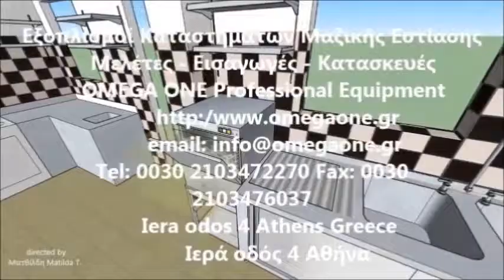Συντηρητής Κρασιών VINO WINE ΔΙΠΛΗΣ Θερμοκρασίας, Two Zones VINO WINE Coolers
συντηρητης κρασιων SOMMELIER 351 PLUS,
συντηρητης κρασιων 2 ζωνeες χωρητικότητα 38 μπουκάλια,
Ψυγείο κρασιών 2 ζωνες 140 Lt,
Ψυγείο κρασιών 1 ζωνη,
Συντηρητές κρασιου βιτρίνα μονής ζώνης,
επαγγελματικες ψυγεία κρασιου διπλης ζώνης,
βιτρίνες Συντηρητές κρασιου διπλης ζώνης 140 lt,
ψυγειο κρασιών χωρητικότητα 38 μπουκάλια,
συντηρητης κρασιων χωρητικότητα 38 μπουκάλια,
επαγγελματικοι συντηρητες κρασιων χωρητικότητα 120 μπουκάλια,
επαγγελματικά ψυγεία συντηρητες κρασιων χωρητικότητα 38 μπουκάλια,
Ψυγείο κρασιών διπλης θερμοκρασίας,
Ψυγείο κρασιών μονης θερμοκρασίας
Συντηρητές μπουκαλιών κρασιου βιτρίνα 2 ζώνες,
Συντηρητές μπουκαλιών κρασιου βιτρίνα 2 θερμοκρασιών,
ψυγειο κρασιών 38 μπουκάλια
ψυγειο κρασιών 140 lt
ψυγειο κρασιών χωρητικότητα 162 μπουκάλια,
συντηρητης κρασιων χωρητικότητα 162 μπουκάλια,
Συντηρητές Κρασιών,
ψυγειο κρασιων,
ψυγειο συντηρηση κρασιων 140 Lt,
Επαγγελματικές Βιτρίνες Κρασιών,
ψυγειο κρασιων μεταχειρισμενο,
συντηρητης κρασιων 2 ζωνες,
συντηρητης κρασιων 140 lt tecfrigo,
ψυγειο βιτρινα κρασιων 104 φιάλες,
εντοιχιζομενος συντηρητης κρασιων,
συντηρητες κρασιων εντοιχιζομενοι,
Επαγγελματικός συντηρητης κρασιων
συντηρητες κρασιων tecfrigo,
Ψυγεία Κρασιών Μπύρας,
συντηρητες κρασιων εντοιχιζομενοι,
συντηρητης κρασιων tecfrigo ιταλίας,
επαγγελματικοι συντηρητες κρασιων,
ψυγεια συντηρησης κρασιων,
συντηρητης κρασιων 51 Lt,
συντηρητης κρασιων,
ψυγείο βιτρίνα συντηρητής κρασιών,
επαγγελματικά ψυγεία συντηρητες κρασιων,
Συντηρητές μπουκαλιών κρασιου βιτρίνα,
Συντηρητές Κρασιών ενεργειακης κλάσης,
ψυγεια Συντηρητές Κρασιών ενεργειακης κλάσης,
Συντηρητές μπουκαλιών κρασιου,
Συντηρητές μπουκαλιών κρασιου μονης ζωνης,
Συντηρητές μπουκαλιών κρασιου βιτρίνα μονής ζώνης
συντηρητης κρασιων 1 ζωνης χωρητικότητα 51 μπουκάλια,
ψυγεια Συντηρητές Κρασιών μονης θερμοκρασίας ενεργειακης κλάσης,
ψυγεια Συντηρητές Κρασιών 1 θερμοκρασία ενεργειακης κλάσης,
Συντηρητές μπουκαλιών κρασιου μονης ζώνης,
επαγγελματικες βιτρίνες Συντηρητές κρασιου μονης ζώνης,
Συντηρητές μπουκαλιών κρασιου βιτρίνα μονης ζώνης,
Commercial Wine Coolers,
Single Zone Wine Cooler
commercial wine coolers for sale,
Wine Cooler Refrigerator,
Wine Cooler Chiller in Black,
Wine Cooler 52 Bottle Single Zone,
27 Bottle Single Zone Built-in Wine Cooler,
32 Bottle Dual Zone Freestanding Wine Cooler,
Reflections  Wine Cooler,
Freestanding Under Counter Wine Cooler,
slimline dual zone wine cooler,
Dual Zone Wine Cooler St/St Door with Lock
Under Counter Wine Refrigerators,
wine cooler cabinet,
Double Door Wine Cellar,
Frigorifer per vere me 2 temperatura
frigorifer profesional vere
adega de vinho climatizada
Adega de Vinhos  38 Garrafas Compressor Dual Zone
adega de vinho com compressor
dual Zone Wine Fridge
Bottle Single Zone Wine Cabinet
28 Bottle Wine Cooler Fridge
cellier vin deux zones encastrable 38 bouteilles
refroidisseur a vin a vendre
Охладител за вино хладилници
охладител за вино за вграждане
Хладилна витринa&виноохладител
витрина за вино за вграждане
hladnjak za vino njuskalo
ugradbeni vinski hladnjak
vinski hladnjak kućna upotreba
comparatif cave à vin
Cave à vin de service 38 bouteilles
cave à vin multi température
Cave à vin 2 zones
Weinkühlschränke,
gran reserva preis,
Grand Cru Weinklimaschrank Edelstahl,
weinkühlschrank vino 38,
weinkühlschrank gastronomie gebraucht,
weinkühlschrank gastronomie,
vinkøleskab
vinkøleskab integrerbar
Veinikülmikud
integreeritav veinikülmik
veinikülmik kasutatud
מקררי יין - מגוון עצום של דגמים
 איך לבחור מקרר יין
Vitrina Doble de vinos
vinoteca para encastrar
vinoteca para vinos
enfriador de vinos haier 38 botellas
haier enfriador de vinos instructivo
cantinetta vino unieuro
cantinetta frigo per vino usata
cantinetta vino doppia temperatura
cantinette datron recensioni
vīna skapji veikals
Vīna skapis climadiff
iebūvējams vīna skapis
vyno saldytuvas snaige
Šaldytuvas vynui
Dukers Cooler tal-Birra Kummerċjali li tinġarr
menuett vinskap
Temptech vinskap  til 38 flasker
wijnkoelkast 2 temperatuurzones
wijnkoelkast kopen
borhűtő árgép
Thermoelektromos borhűtő
Встраиваемый холодильник для вина
холодильник для вина
холодильник для вина встраиваемый
chłodziarka do wina klarstein
Witryna Chłodziarka do Wina
Reklamowe chłodziarki do wina
Expositores de vinhos
Armários expositores de vinhos
Frigorifico para Vinhos 38 Garrafas
racitor vinuri second hand
racitor vinuri incorporabil
vitrina frigorifica vinuri
холодильник для вина маленький
винные шкафы из дерева
винный холодильник размеры
встраиваемый винный шкаф
ardes vinske vitrine
ugradne vinske vitrine
zabudovaná vinotéka
mini chladnicka na vino
Vinkylskåp
Köp vinkyl
billig vinkyl
vinotéka na 38 lahví